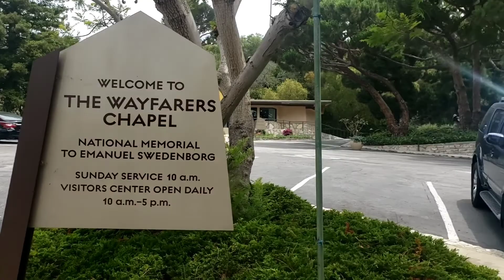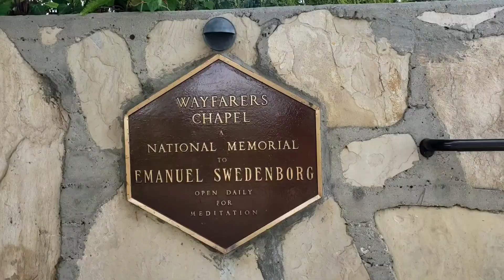Palos Verdes tour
wayfarer Chapel / Terranea Resort